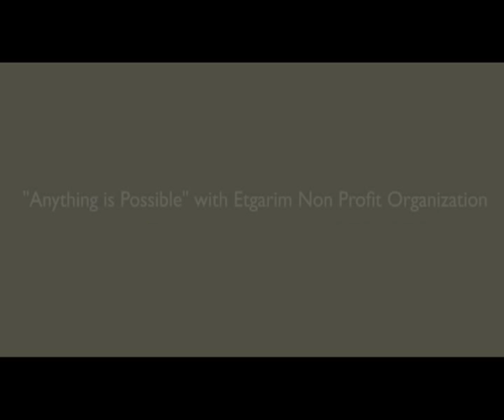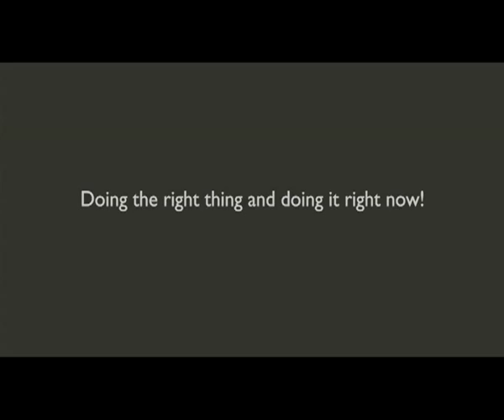Corporate Social Responsibility at the David InterContinental Tel Aviv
At the David InterContinental Tel Aviv Hotel, we are strongly committed to preserving our surroundings and investing in the well-being of our communities. By driving these initiatives, we are able to ensure that we have an inspired workforce as well as an evolving and thriving community.